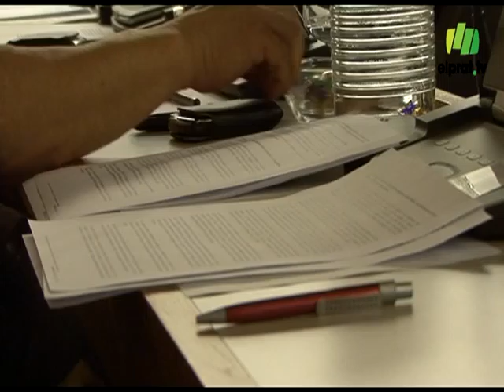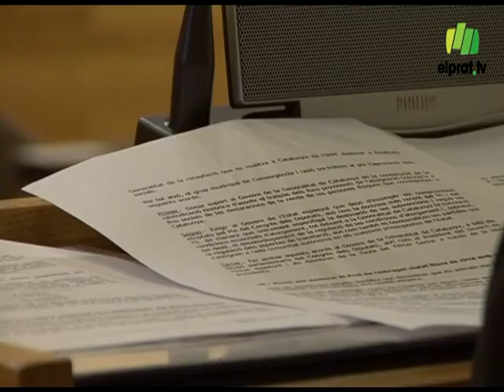El Ple demana servei de pediatria d\'urgències